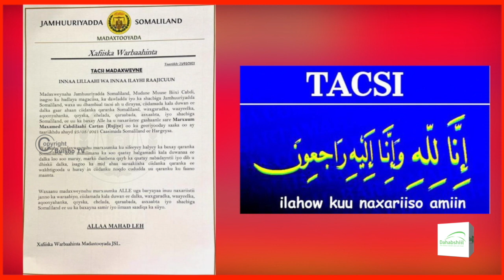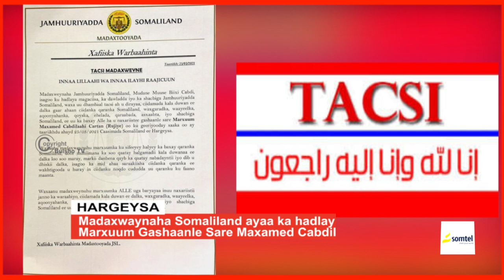Madaxweynaha Somaliland Oo ka Hadlay Sarkal Ka Tirsan Ciidanka Qaranka